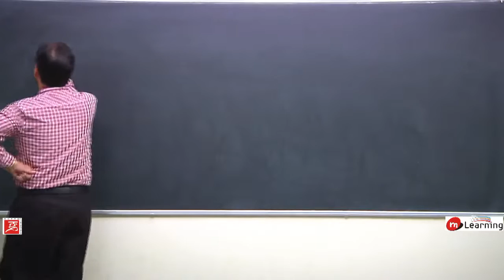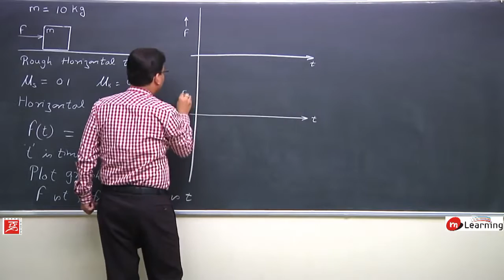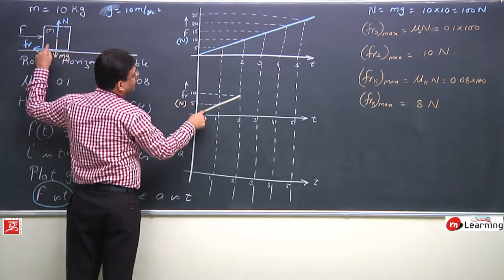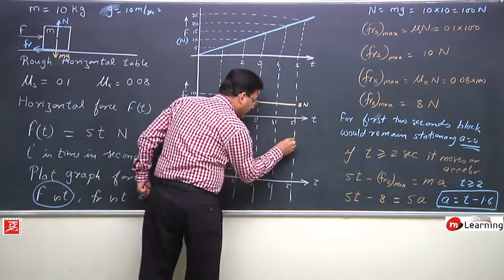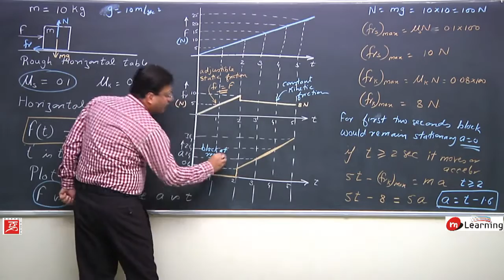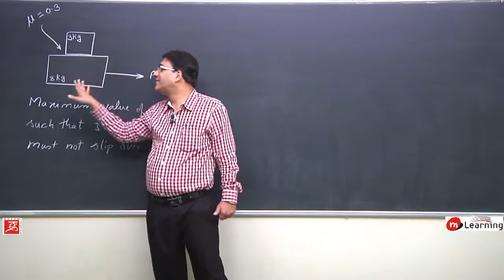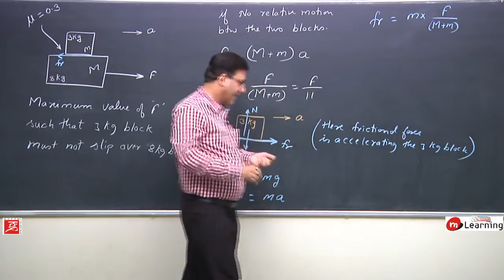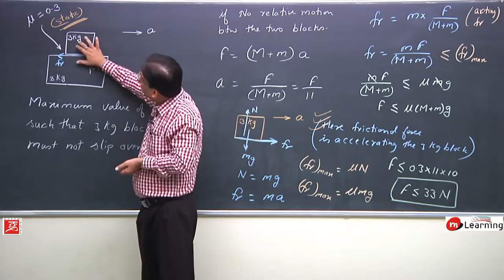Friction between blocks - 09 For Class 11th